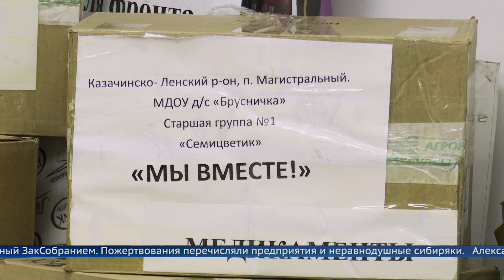Все для Победы!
Иркутская область продолжает помогать бойцам СВО, которые отстаивают интересы государства. Председатель Законодательного Собрания Александр Ведерников лично передал мобилизованному все необходимое для службы.